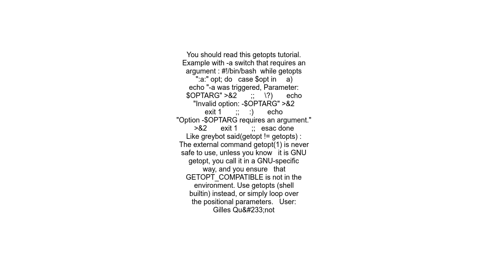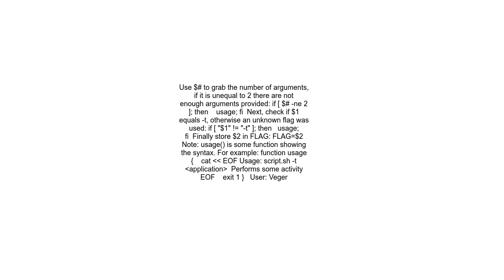Bash Shell Script Check for a flag and grab its value